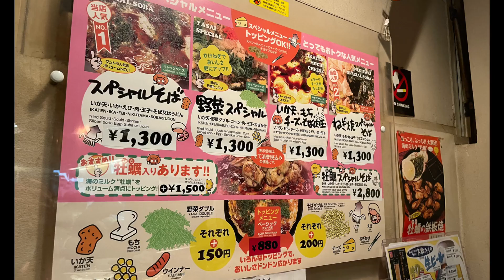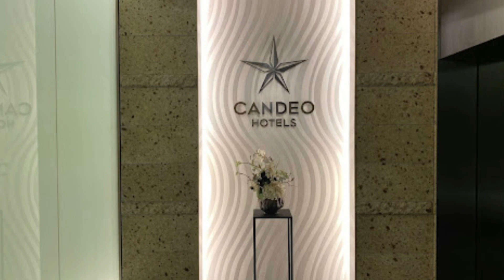CANDEO HOTEL HIROSHIMA HATCHOBORI(カンデオホテルズ広島八丁堀)//3-STAR HOTEL//KYODAI DESU STAYCATION IN JAPAN 🇯🇵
CANDEO HOTEL HIROSHIMA— Set on a buzzing street lined with shops and eateries, this casual hotel is a 15-minute walk from both the Hiroshima Castle and the Atomic Bomb Dome. It's a 10-minute walk from Kencho-Mae train station.

Informal rooms offer flat-screen TVs, Wi-Fi and minifridges, plus kettles. Some have floor-to-ceiling windows, soaking tubs, desks and/or sofas.

Amenities consist of communal indoor and outdoor bathhouses, as well as saunas. Breakfast is available.